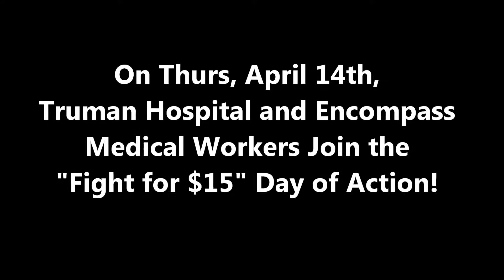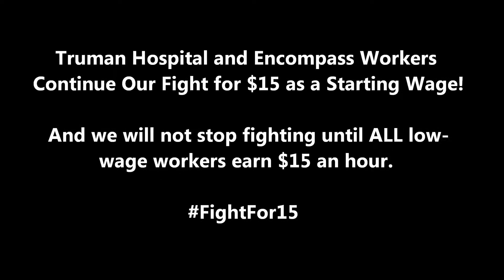Kansas City: Truman Medical Center & Encompass Workers Join "Fight for $15" Movement